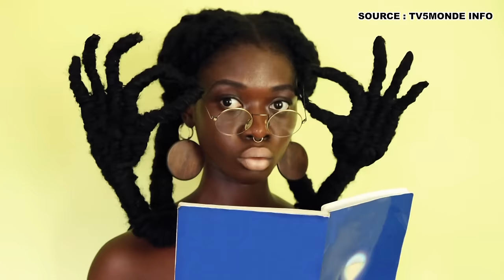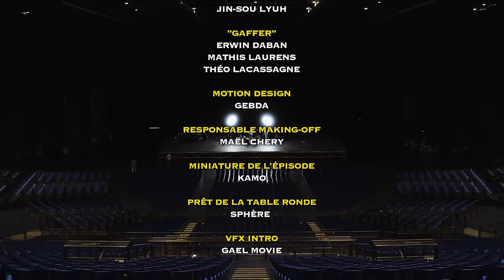Ce qui se cache derrière les plus GROS CLIPS de RAP FRANÇAIS (Podcast au Zénith)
Parlons de l'envers du décor du Rap Français. De Jul en passant par SCH, Koba La D... dossiers sur le Rap FR.
-15% code "TPZ" chez Le Temps du CBD, boutique digitale et physique (31) de produits qualité PREMIUM

Pendant que Cedric Doumbe et Baki réservent l'Arena, nous pareil à notre échelle.
Un honneur d'avoir été reçu par le Zénith Toulouse Métropole, immense gratitude envers Marianne (chargée de com') et Gaëtan (Directeur) pour cette main tendue !

Bienvenu dans ce podcast sur la face cachée des clips de rap où je reçois : Gaël Movie, Aude, Chill et Djob D qui bossent en tant que réalisateur, monteur, photographe etc. pour : Jul, SCH, Ninho, Aya Nakamura, PLK, Zamdane... bon un peu toute l'industrie du rap et de la pop en vrai. Posez-vous devant ces histoires, débats, anecdotes et exclusivités avec du pop corn.

00:00 : Un rêve qui se réalise, le Zénith !
01:12 : Qui a déjà assisté à des dingueries sur un tournage de clip ?
03:50 : Combien coûte le Palais Bulle du clip "Haut Standing" de SCH ?
06:00 : Les clips de Rap se ressemblent tous ?
13:49 : La VRAIE version de "Bande Organisée"
15:19 : Se faire une place dans le milieu sans être à Paris ?
21:17 : Vos métiers sont-ils assez considérés ?
30:32 : Qu'est-ce qu'un tournage en tant que "Chef opérateur" ?
36:17 : Votre milieu est-il "safe", particulièrement pour les femmes ?
40:24 : Qui a déjà LEAK un projet ?
44:24 : Des caprices de stars ?
46:11 : Quels sont vos PARCOURS ?
50:52 : Quand DJOB a faillit se faire tirer dessus (oui, encore mdrr)

💻 Clips utilisés dans l'épisode :
Squeezie et sa série Merci Internet
Rousnam x Koba La D - Pardonner
Aya Nakamura - Méchante
SCH - Corrida
SCH - Haut Standing
Leto - 17%
Bande Organisée
Naza & Marwa Loud - Allez les gros

🎥 Crédits :

Invité(e)s :
Aude (storiesofawildbird)
Chill (chill.film)
Gaël Movie (gaelmovie)
Djob D (djob_d)

Compositeur de la bande sonore : Shadow Kyd (shadowkyd)
Réalisateur : Sharl (0sharl)
Présentateur/Organisateur : TPZ (tpz_yt)

Régisseur plateau : Pierre C. (MTR Agency / Avision AVS)
Assistant régie : Arno B.

Responsable captation et traitement du son : Arthur et Adam
de CDXX Production, studio et production audiovisuelle

Responsables équipement : Noé Maury et Thomas Demay
de ATT EVENTS, location de matériels événementiel

Partenaire matériel son (micro) : MUSIC ACTION, boutique de location DJ, sono, light, atelier réparation et studio musical

Partenaire matériel vidéo (intégral) : YNOV CAMPUS TOULOUSE

Cadreurs :
Erwin DABAN
Jin-Sou LYUH
Mathis LLORENS
Samuel BONNEMORT
Théo LACASSAGNE

Responsable making-off : Maël CHERY
Motion Design : Gebda
Prêt de la table ronde : l'équipe de Sphère (Mind Family)
Miniature : KAMO